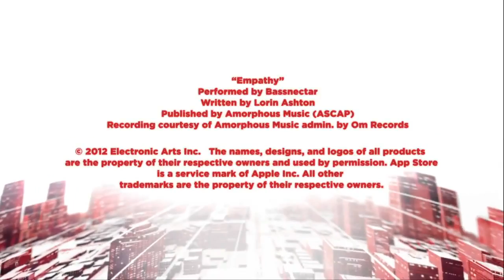Need for Speed Most Wanted - First Trailer on iOS